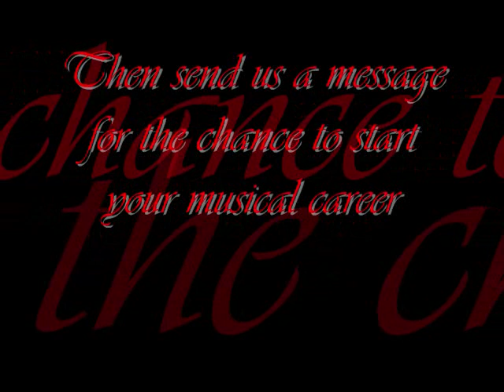Cheap Smokes Open Auditions!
Cheap Smokes is seeking a lead singer, could it be you?